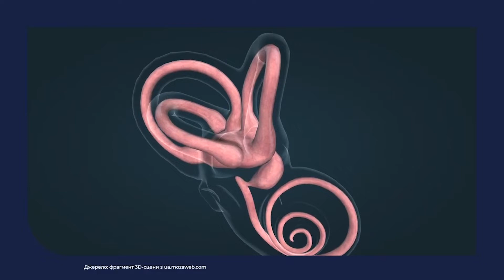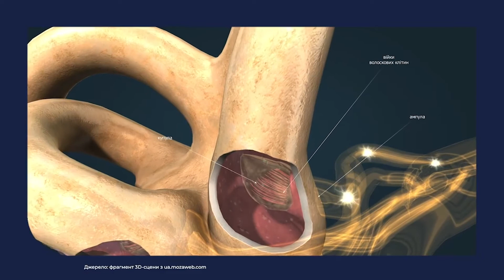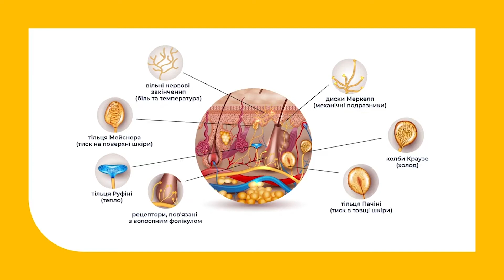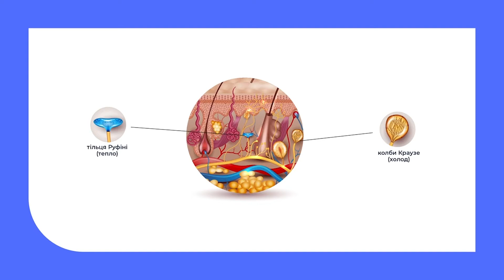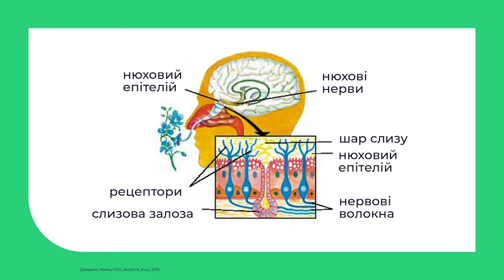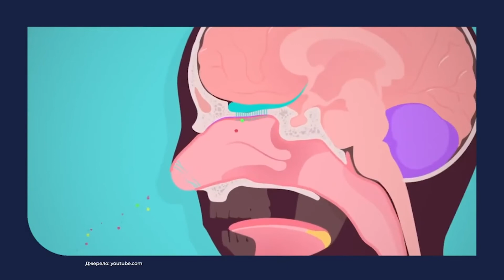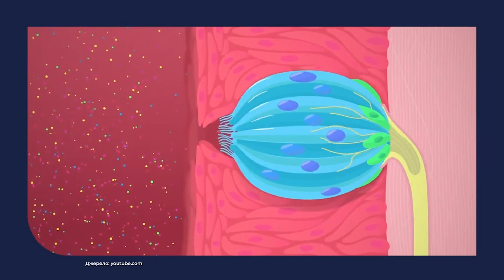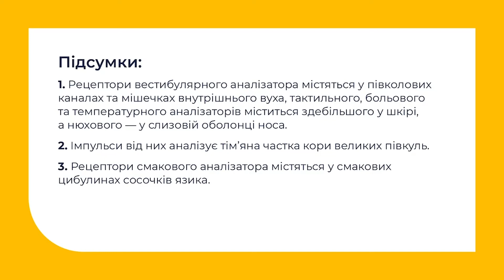8 клас. Біологія. Сенсорні системи: смак, нюх, рівновага, рух, дотик, температура, біль.